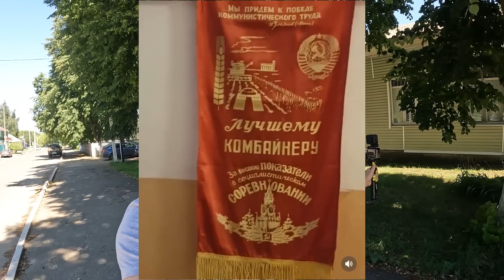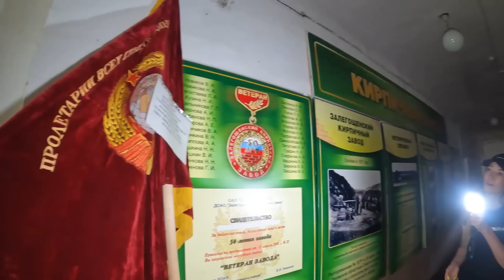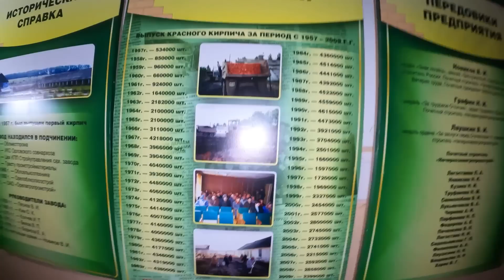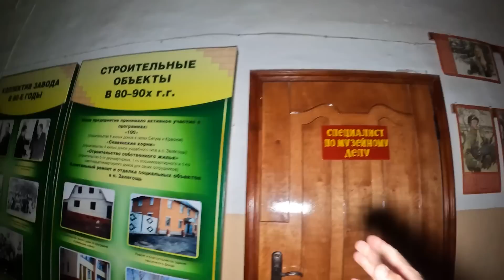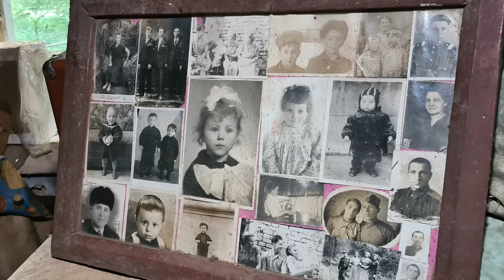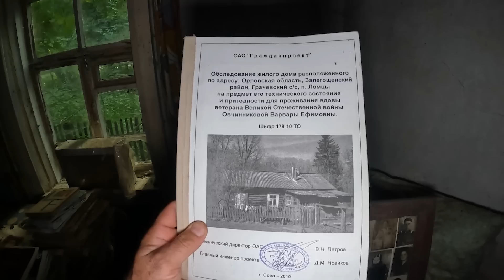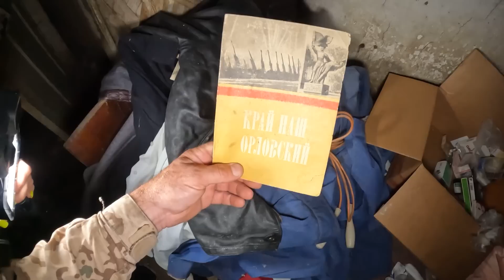С Катей по заброшенным местам | Орловская обл, Залегощенский р/н с.Верхнее Скворчее, с.Грачёвка